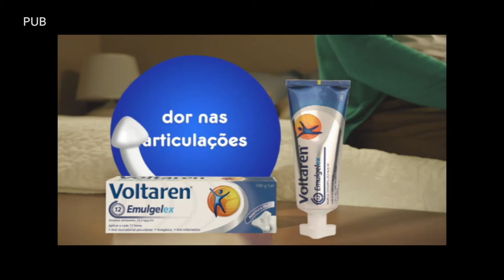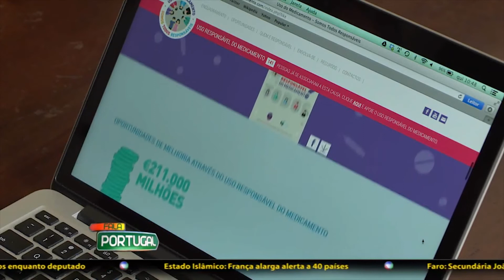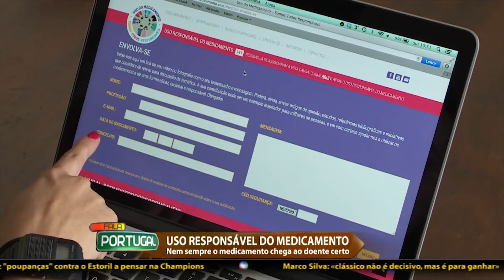FALA PORTUGAL - USO RESPONSÁVEL DOS MEDICAMENTOS +